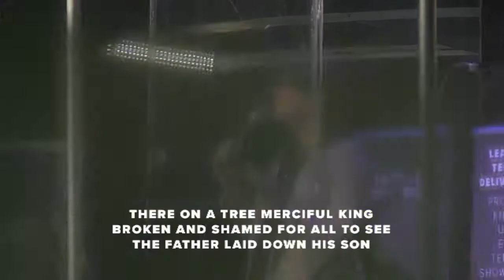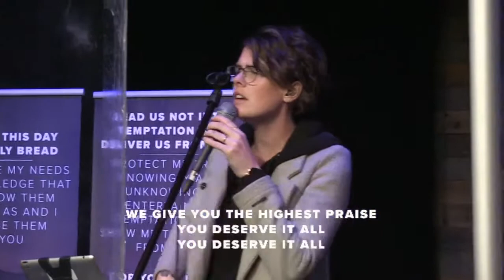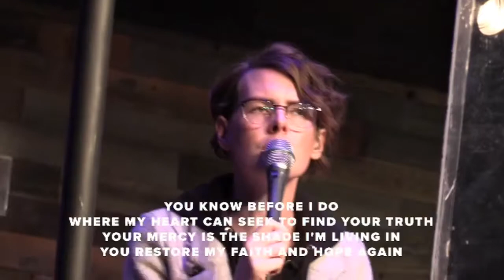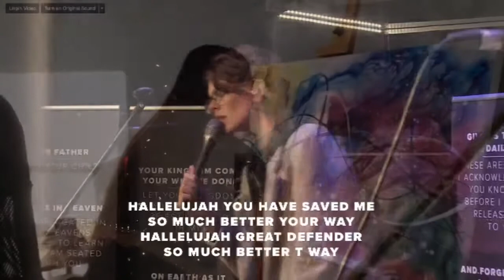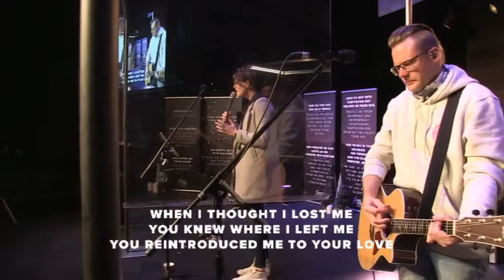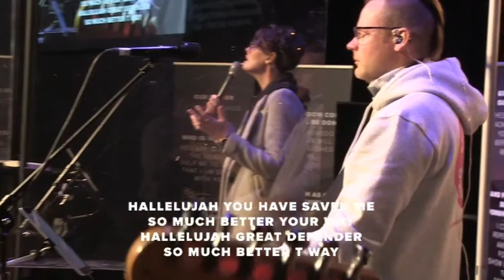December 6th Worship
Worship Setlist:

Glorious Day - Jason Ingram, Jonathan Smith, Kristian Stanfill, and Sean Curran
We Praise You - Brandon Lake, Brian Johnson, Matt Redman, and Phil Wickham
You Deserve It All - Bobby Strand, Joe Volk, Josh Baldwin, Kalley Heiligenthal, and Tony Brown
Defender - John-Paul Gentile, Rita Springer, and Steffany Frizzell Gretzinger
O Come All Ye Faithful - C. Frederick Oakeley and John Francis Wade